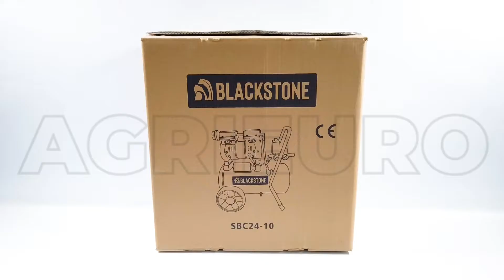Montage-Video - Elektrischer leiser Kompressor Blackstone SBC 24-10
Kompaktes Design mit Abmessungen 57x35x58 und Gewicht von 20kg.

Er ist für den Profi-Einsatz bestens geeignet:

Blasen
Aufblasen
Spritzpistole
Pistole zum Nageln und Klammern
Zerstäubung
Lackierung